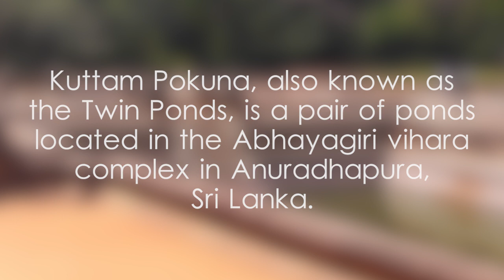Kuttam Pokuna - video 1